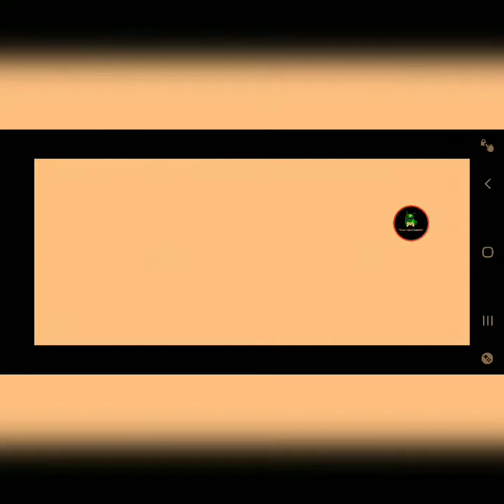I had the Sith Armor the Whole Damn Time in Star Wars KOTOR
I had the Sith armor in my backpack the whole time to help me get down to the Lower City of Taris.